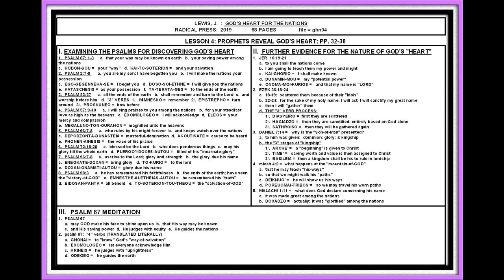LEWIS: GOD'S HEART FOR THE NATIONS; PP. 32-38; REVEALING GOD'S HEART; LESSON #04